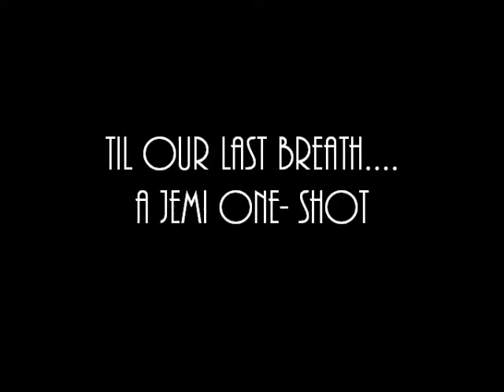Til our last breath- Jemi one-shot part 2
part 2

Joe

I woke up, looking at the white walls of a hospital. How did I get here? My chest was killing me. I looked around the room and saw Nick next to me holding my hand. I squeezed his hand. He looked up at me and smiled.
" It's good to have you back bro" he said taking me into a light hug.
"What happened dude. One thing I'm standing on the stairs and the next I'm here." I said.
    He looked at me before speaking. "You had congestive heart failure and needed a new heart. Luckily someone was nice a enough to give your theirs."
    I looked up at him seeing the tears from in his eyes.
    The name rang like shots fired in my head. "Demi"
    A week later, I stood in my room at my house. I fixed my tie in the mirror. Today was the day of Demi's funeral. I wasn't ready to say goodbye to my best friend. I grabbed my cane that was helping me walk and headed downstairs. My brother was there waiting for me. Ashley refused to go so she stayed behind. I don't know why she hated her so much, especially after what she did to save my life.
    Nick helped me out to the car. He got me in and we started driving to the cemetery.
    He gave me a side glance.
"None of us are. This was completely her decision. I tried to stop her. She valued you life over hers."
    I sighed and remembered my childhood with Demi. So many memories to never forget.
    We arrived at the cemetery an nicked helped me out. I stood next to her mother who just hugged me. I rubbed her back as her sisters were still crying. We looked at the casket together and listen to the minister. I felt a cool breeze beside me. I looked over and I saw Demi. She was wearing a flowing white dress and was glowing. She lifted up off the ground and flew into heaven. Exactly where my angel belonged.
    After that day, I went and visited Demi every day. I told my children stories about her and how much they would have loved her like I did. I should have married Demi. I was in love with her. Ashley and I got a divorce and she just left. I got the kids and we never saw her again. I watched my kids grow up and go off to college. I remember some nights seeing Demi. It gave a since to remember she's watching over us.
    When I died, I went to heaven. And my parents and Demi were waiting for me. I looked at myself. I was 21 again. I rushed to Demi and I kissed her. Something I should had done a long time ago. And that's how we spent eternity. Together. Till our last breath.